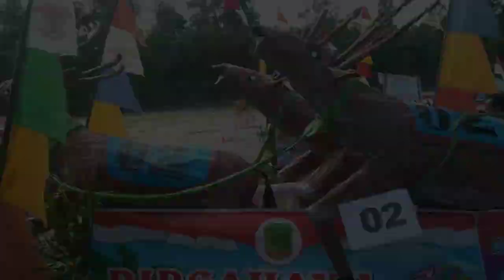FESTIVAL SERAPUNGAN SUNGAI MUSI TAHUN 2023! KESERUAN BERENANG SATU KABUPATEN 😅